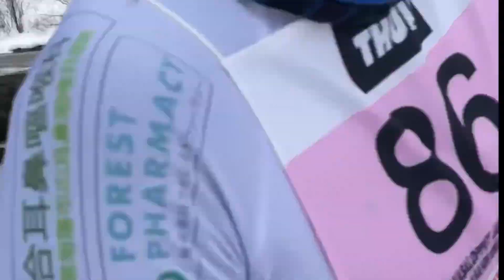バーサーロペット・ジャパン51kmスケーティングのハイライト！Vasaloppet Japan 2023 Highlights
一言 : 久々の優勝！景品のThule 有効に使います！

サブスク動画チャンネルのサイトはこちら！👇
『Mediable』

このサイトから僕のサブスクチャンネルをご覧頂けます。
また、メンバーになって頂くのも上のサイト内の『今すぐ応援視聴する』から可能です！

チャンネルメンバーシップの加入はこちらから！

動画の内容に関しての質問等であれば動画のコメント欄やInstagramアカウントにDMを送って頂ければ回答可能です。
※質問の内容によっては回答しかねます。

★個人スポンサーも募集しております★
応援して下さる方は以下の私のホームページから詳細をご覧頂けます。